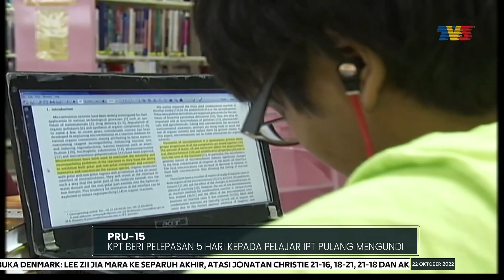PRU-15 | KPT Beri Pelepasan 5 Hari Kepada Pelajar IPT Pulang Mengundi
Kementerian Pendidikan Tinggi (KPT) bersetuju supaya semua Institusi Pendidikan Tinggi (IPT) memberi pelepasan selama lima hari kepada semua pelajarnya untuk pulang mengundi pada Pilihan Raya Umum Ke-15.